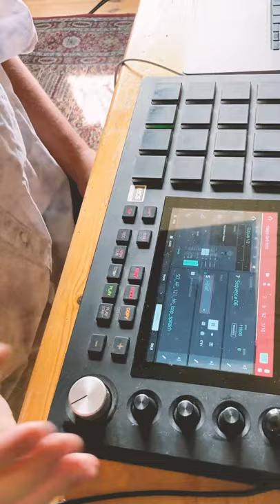Kalipo - The Stork (Studio Session)